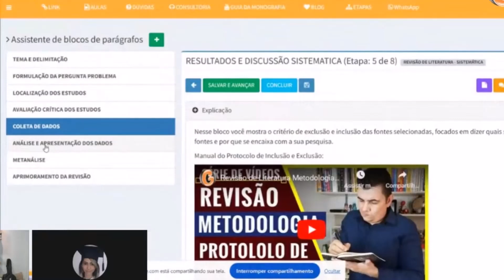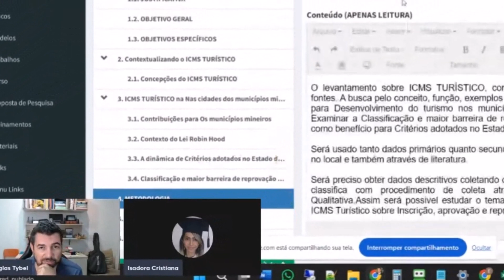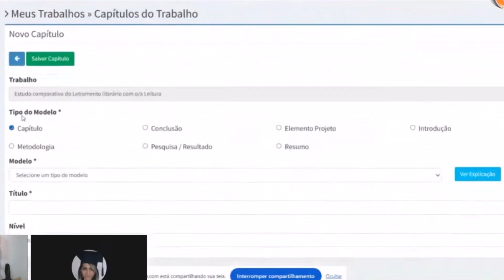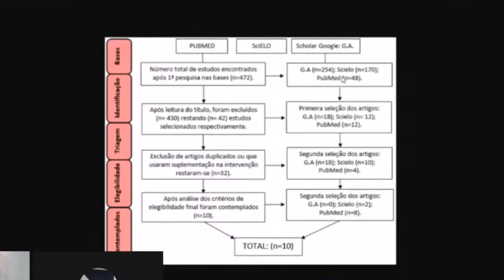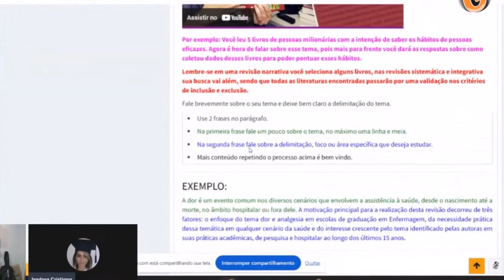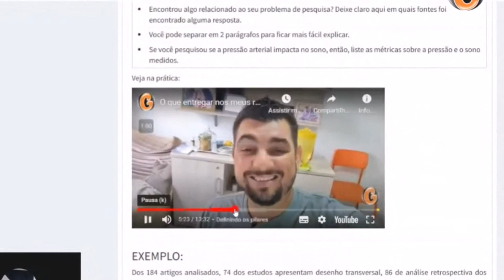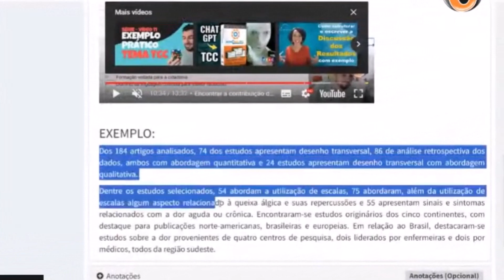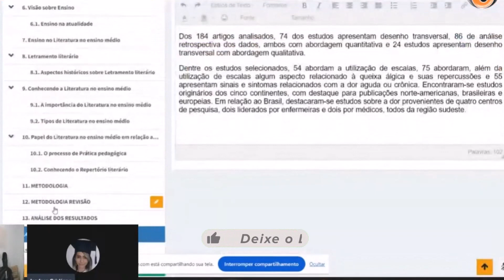Revisão Sistemática no Monografis: O Segredo da Metodologia e Resultados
Aprenda os segredos da revisão sistemática no Monografis! Neste vídeo, você vai descobrir como usar essa poderosa ferramenta para embasar seu TCC e garantir resultados de pesquisa excepcionais. Abordaremos dois elementos essenciais da revisão e que garantem a nota 10.

As 3 etapas essenciais na análise qualitativa de entrevista conforme Bardin